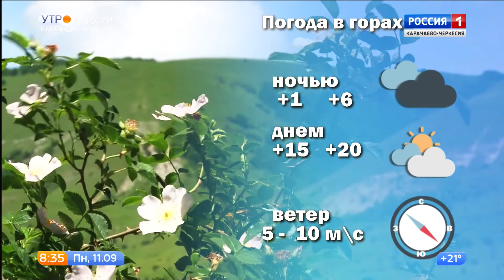Утро России. Карачаево-Черкесия 11.09.2017